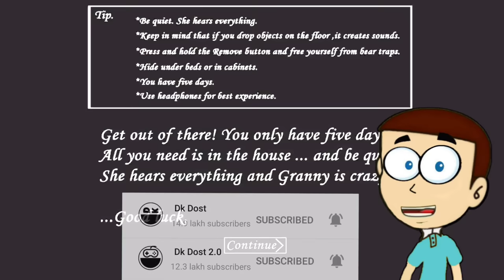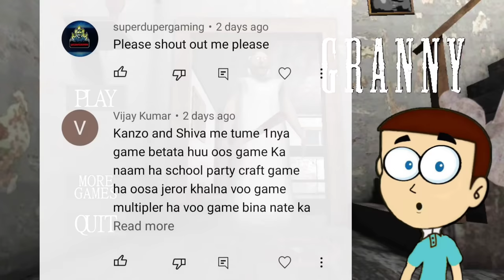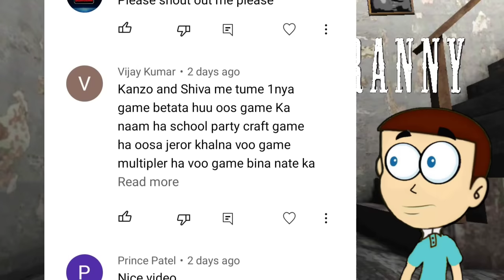Granny New Update - Car Escape | Shiva and Kanzo Gameplay